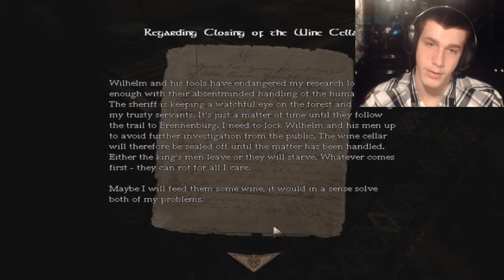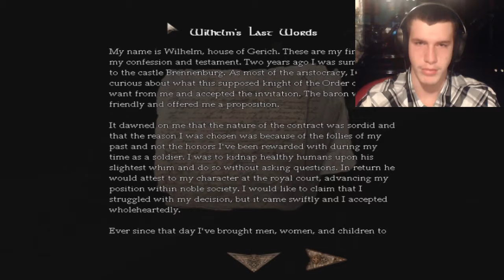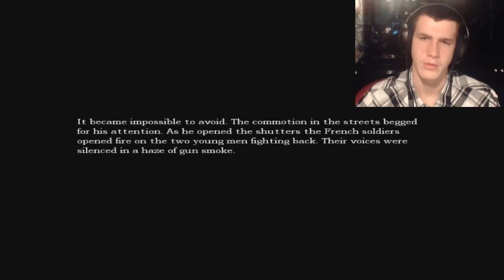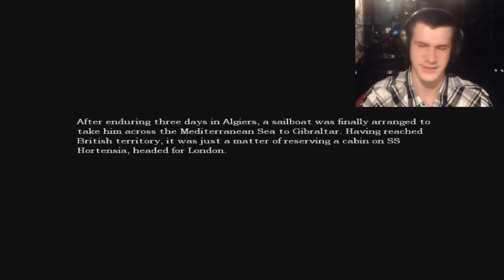Science! Amnesia: The Dark Descent Part 3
That snort though. Enjoy.

Nero - Doomsday